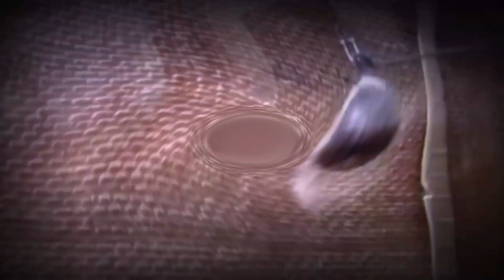the return of boulder in super duper low pitched